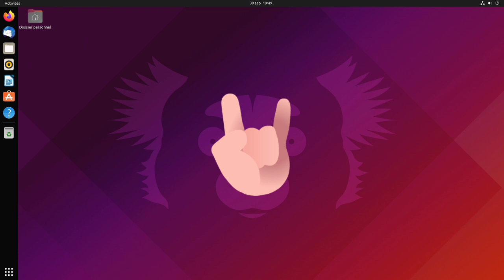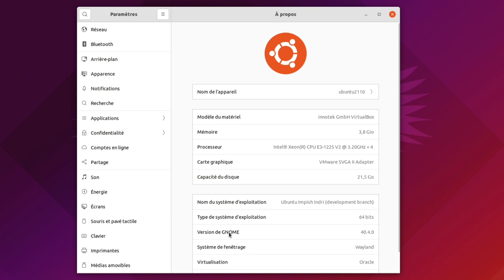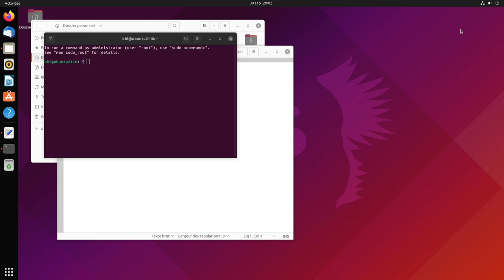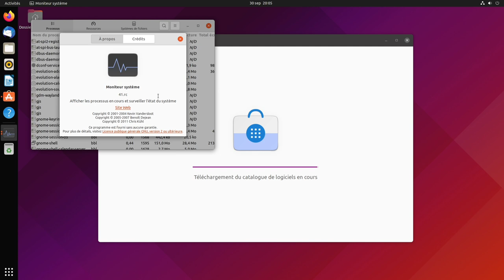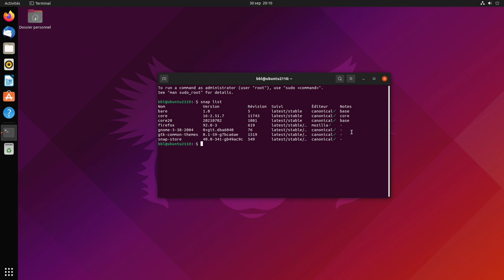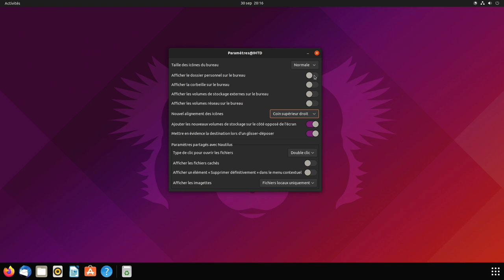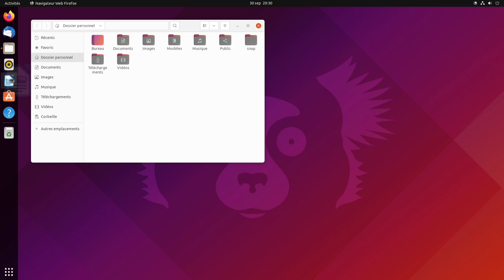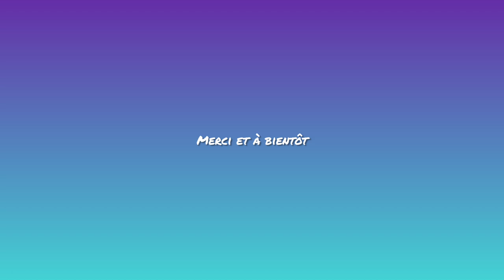Ubuntu 21.10 - Voici ce que vous aurez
Merci, et à bientôt ailleurs 🤙